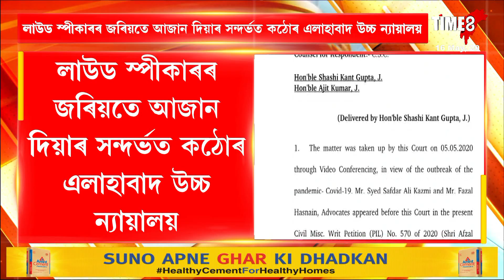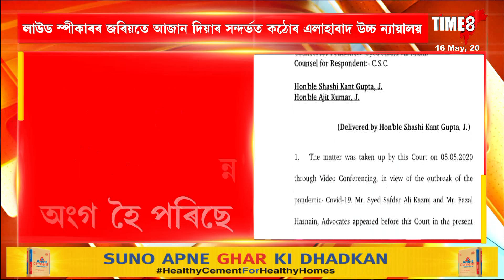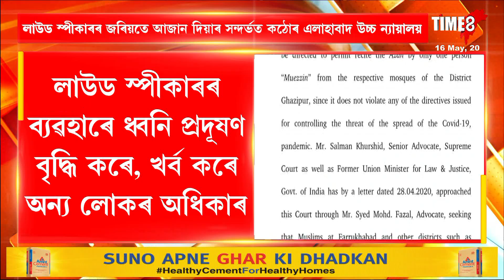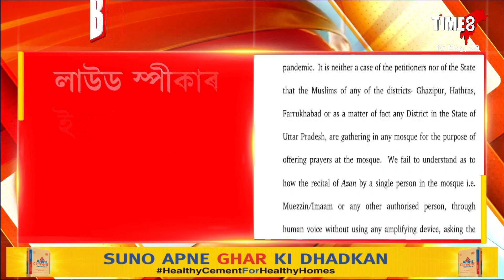মছজিদত লাউড স্পীকাৰ প্ৰয়োগ সন্দৰ্ভত কঠোৰ এলাহাবাদ উচ্চ ন্যায়ালয়